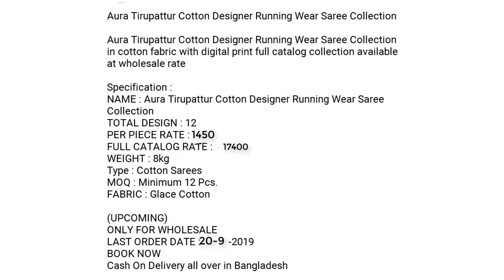cotton saree|wholesale indian cotton saree|হোলসেল শাড়ী|designer cotton saree|vendor studio